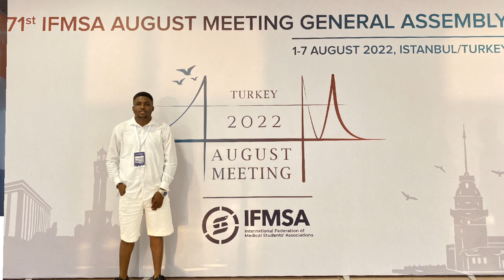My IFMSA experience at Istanbul (Turkey)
Hi, my name is Dakat Christopher.
So today, i decided to share my experience at the 71st general assembly of the International Federation of Medical Students' Association in Istanbul (Turkey) were i represented my country. It was quiet an experience filled with a lot of fun, inspiration and strategic planning as regards national health policy.